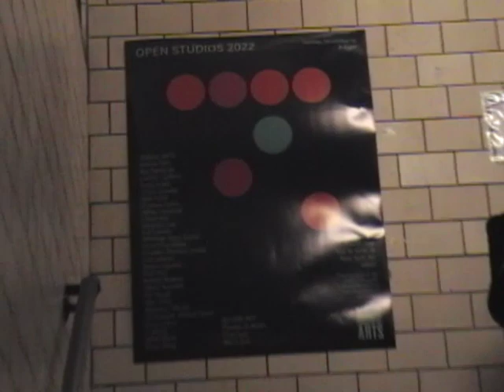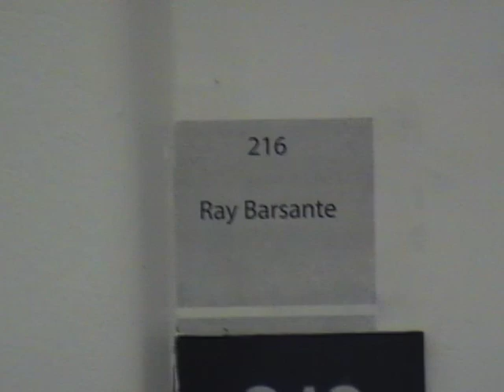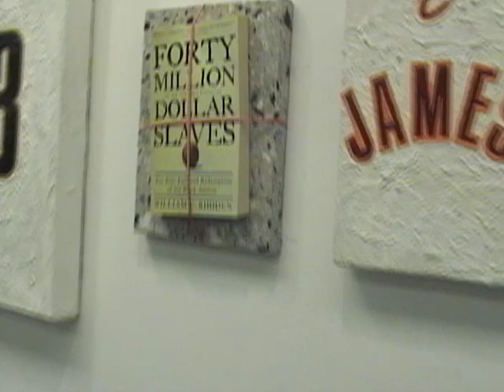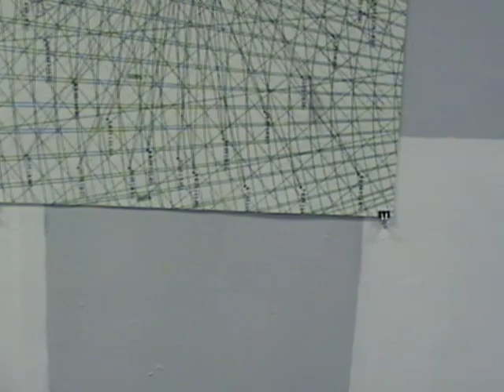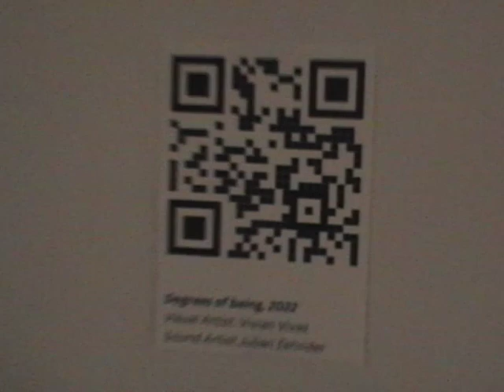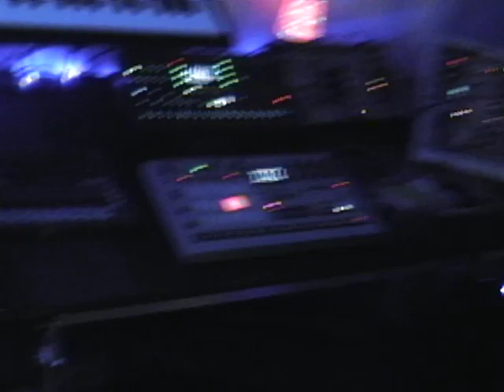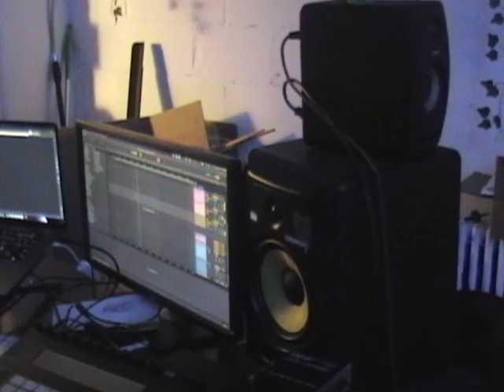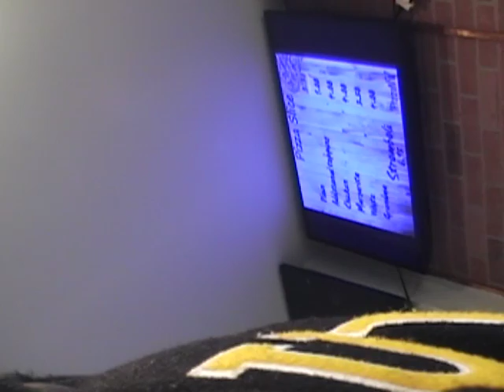RBTV Vlog #4 | Our visit to Columbia University School of the Arts Visual Arts MFA Open Studios 2022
Got invited to Columbia University School of the Arts Visual Arts for their MFA Open Studios 2022 from Gladstone Deluxe. He's the homie of Pittsburgh homies and I wanted to pop down to see him and meet him. Ended up meeting some other cool artists in the process. Sarah and Ruby came. We got inspired. Ruby pooped. Enjoy.

PS: Big shouts to Shuai Yang, Nick Farhi & Jario Sosa for takin the time to chat with your boy. Best of luck to you all. You are all fantastic artists. Nick, you are Sarah's favorite.